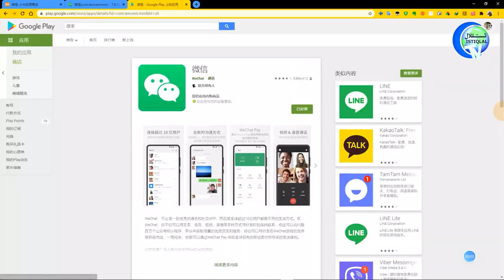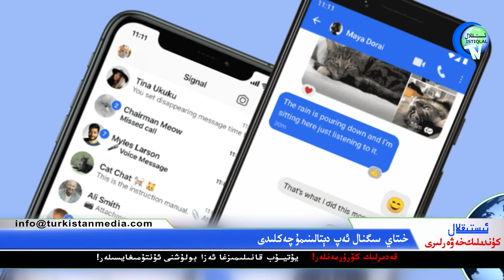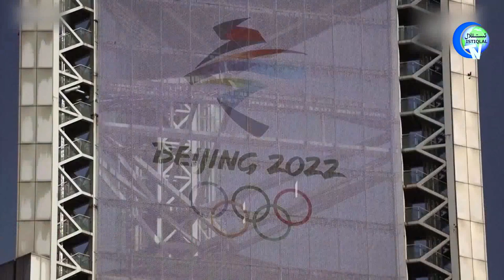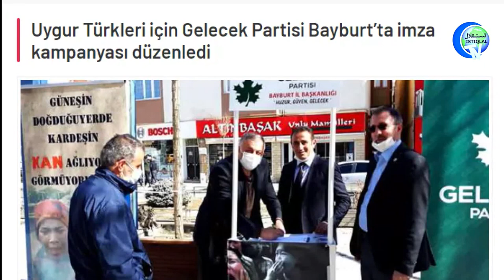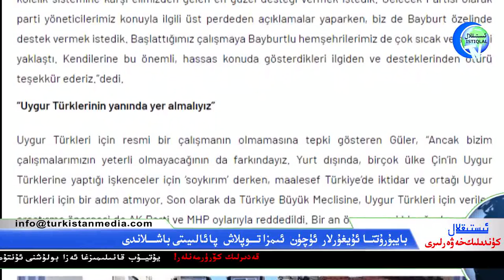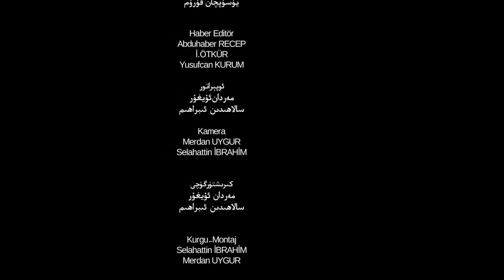ئىستىقلال كۈندىلىك خەۋەرلىرى 2021-03-17، يېڭى قارا تىزىملىك ئېلان قىلىندى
Istiqlal Kundilik Xewerliri 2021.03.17 / Yéngi Qara Tizimlik Élan Qilindi